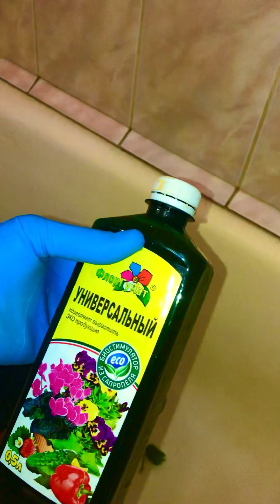LENA🌺LETO: ЖИЗНЬ РОЗЫ ИЗ БУКЕТА МОЖНО ПРОДОЛЖИТЬ!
💰🙏🏼👇🏼 ПОМОЧЬ НА ЗАПИСЬ МОИХ НОВЫХ ПЕСЕН

а

 СОВСЕМ СКОРО ПРЕМЬЕРА МОЕЙ НОВОЙ ПЕСНИ !!!

🔥ПРЕМЬЕРА МОЕЙ НОВОЙ ПЕСНИ «ХОЧУ, КАК ХАННА!» 🔥

Я ГОТОВА К РАБОТЕ НАД ПЕСНЕЙ В НОВОЙ СТУДИИ ЗВУКОЗАПИСИ УЖЕ В САМОЕ БЛИЖАЙШЕЕ ВРЕМЯ!!!

ТЕЛЕГРАММ ЭКСЛЮЗИВНЫЙ ⤴️

🌺Принимаю заявки на поздравления!

🍭⭐️ДНИ РОЖДЕНИЯ⭐️🎂

❤️ПОЗДРАВЛЕНИЯ С ЛЮБЫМИ СОБЫТИЯМИ ВАШЕЙ ЖИЗНИ🌞

☀️ПЕРЕДАЧА ПРИВЕТОВ 🤗

Я - LENA LETO, начинающий композитор, поэт-песенник, певица, пианистка, автор - исполнитель песни-презентации «Я - LENA LETO!» ( эта песня была написана специально для участия в теле-шоу «Богиня шопинга» выпуск 14 2022г. «Образ на премию» «Женщина года»».)

🎥🍭Музыкальное шоу «Конфетка» на ТНТ 2 сезон 5 выпуск с моим участием

а